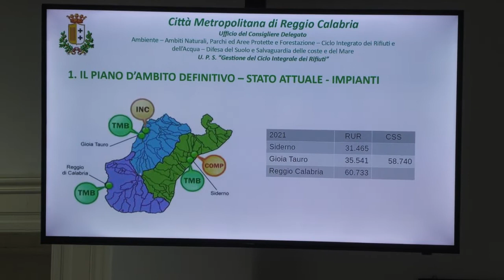FUDA RISPONDE ALLE CRITICHE DEPURATORE MELICUCCA'